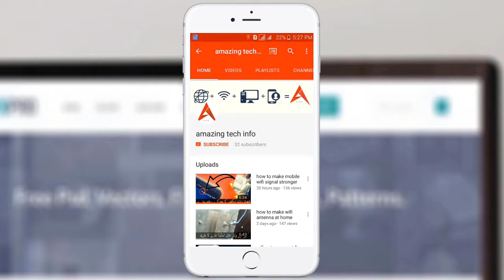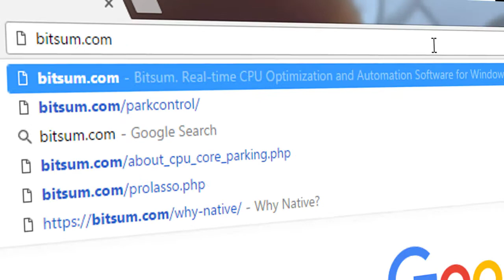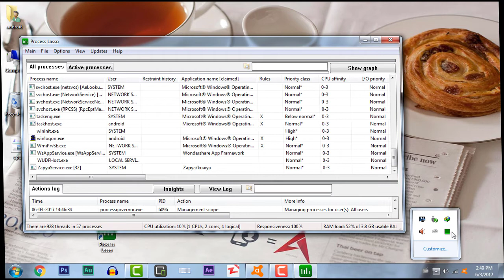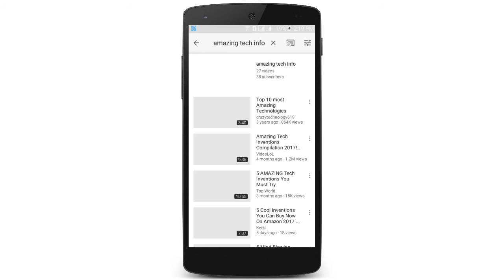computer hang problem solution in hindi / urdu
Kayi sawaal hain par kis se pooche? 'amazing tech info' ke YouTube channel par aap Computers, Technology, Internet aor Social Media ke baare mein asaan video se Urdu/Handi mein seekh sakte hain.

CPUBalance takes our famous, time-tested (since 2002!) and exclusive ProBalance algorithm that is proven to retain system responsiveness during high CPU loads. It can’t fix all responsiveness problems, but its impact on a high CPU load, even on modern multi-core CPU’s, is amazing. Real-world demos like saving a file in multimedia editing software is a great example; your PC is brought to a sluggish state until you switch away from that app (letting ProBalance kick in since it excludes the foreground app by default), then you see a night and day difference. It’s hard to believe, so test it yourself. You can create your own ‘high load’ demo, and it does not need to run at anything but a normal priority class with normal priority threads. That is all it takes to severely impact the responsiveness of Windows, to the point of it being unusable, and hence the problem that ProBalance resolves.

How many other PC optimization algorithms can be DEMO’d in both synthetic and real-world tests? ZERO. We can do that! You can run the live demo yourself, or try real-world instructions which just require a particular type of PC use. Let ProBalance be there the next time a process goes out of control, or needs a lot of CPU for a period of time!

While CPUBalance can stand apart from Process Lasso, it can also run along-side it with perfect integration (when complete). It uses the same core engine (Bitsum’s processgovernor.exe), so you get the same algorithm with either product, and the two do not conflict with one another. Instead, CPUBalance offers an additional system tray icon and easier access to ProBalance controls. In the future, it will offer more UI functions that may not be present in Process Lasso. However, Process Lasso is always the ‘big dog’ and the ‘up-sell’ that includes everything, all our many algorithms.

Already Using Process Lasso?

You should NOT use Process Lasso version 9 and CPUBalance together. Process Lasso v9 contains all of CPUBalance. The older Process Lasso v8, the last compatible with XP, can be co-installed with CPUBalance.

You must choose this app, nice and simple — or Process Lasso, which is more complex and expensive, but much more robust and capable, with numerous algorithms and automation features. The answer depends on your needs.